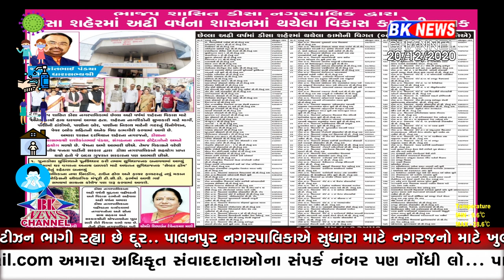પિંક સીટી માં રોડ ક્યાં ??